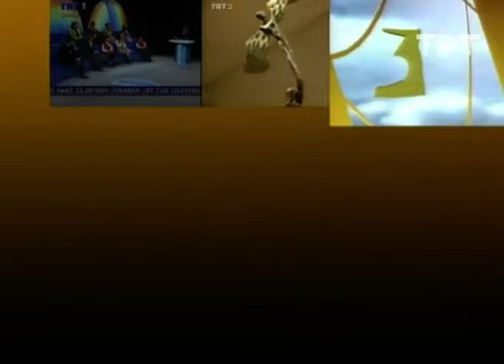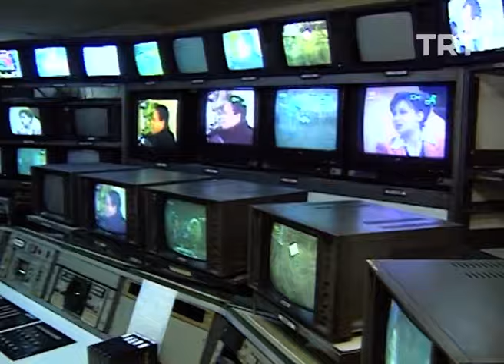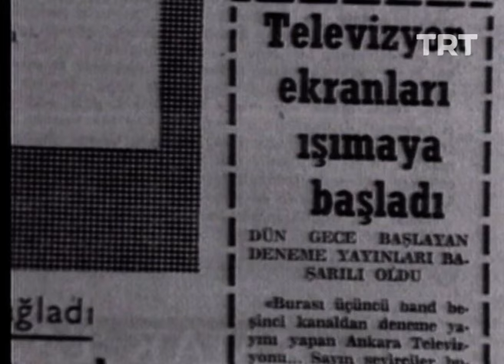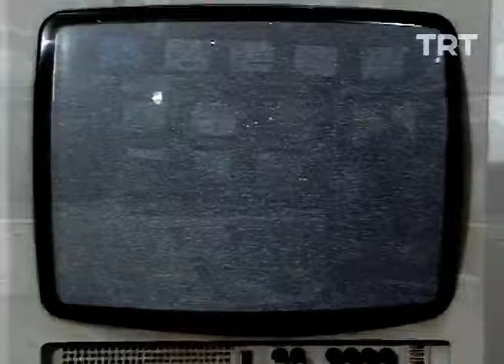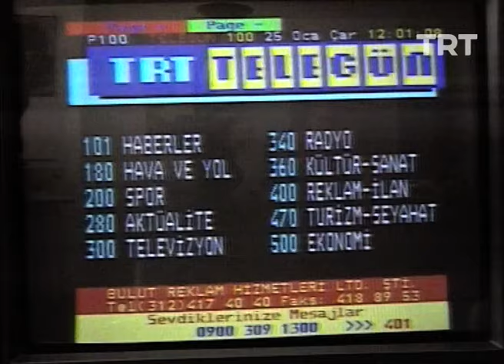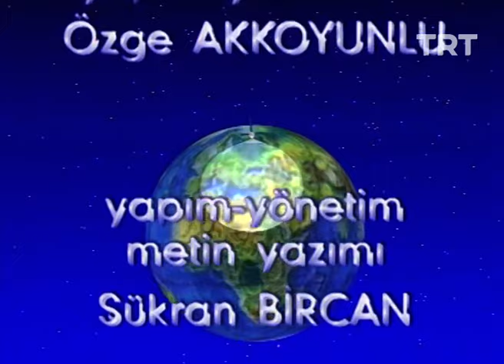Türkiye'nin Televizyonu 30 Yaşında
Türkiye Radyo Televizyon Kurumu’nun 30. yılı nedeni ile hazırlanan programda; TRT’nin televizyonculuğa başladığı yıldan itibaren 1998 yılına kadar gösterdiği gelişim konu edilmektedir.